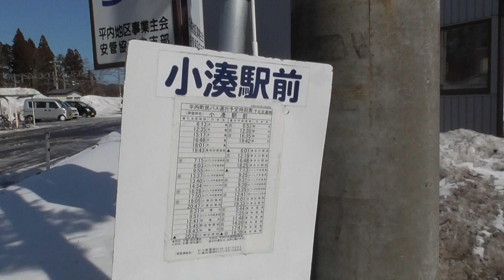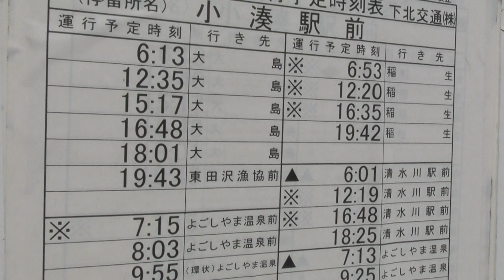下北交通 小湊駅前バス停【青森県・平内町】 2021.02.28